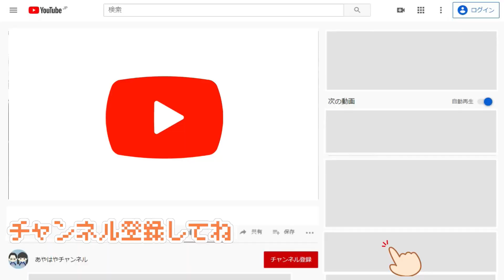お年玉無くなった頃ですよね？！お財布の中身抜き打ちチェックしてみた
お年玉というのは、日本のお正月の風習で、子どもがいろいろな人から貰えるお小遣いみたいな物です。
そんなお年玉を、お買い物や貯金で使い切った2人残高は？？

0:00 | ダイジェスト
0:26 | 本編スタート
1:00 | 1月の末無くなった物
1:20 | まさかの紛失
2:58 | ゴロゴロ
3:10 | 弟の残高
4:00 | 不思議な紙幣
4:30 | 姉の残高
6:00 | お財布変わりました
6:45 | 管理して下さい
7:40 | オフショット
7:57 | 臨時収入

*　見てくれてありがとう  *